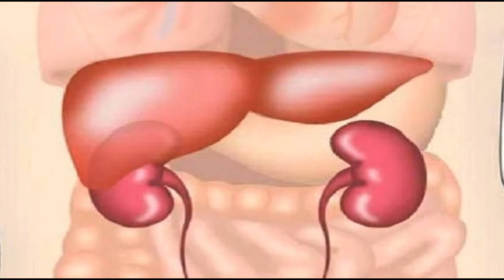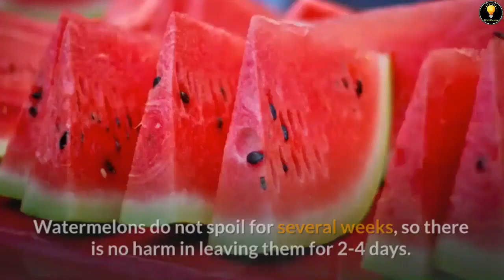कैसे पहचाने इंजेक्शन वाला तरबूज (Watermelon) जिसे खाकर जान तक जा सकती है ! | 5 Tips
In this video we will discuss how to identify healthy watermelon, because in summer seasons watermelon are very healthy and popular fruits, but some people apply chemical injection inside watermelon to look red and fresh, it can be very harmful for our health, so how you know this is good one and this is not, let's see